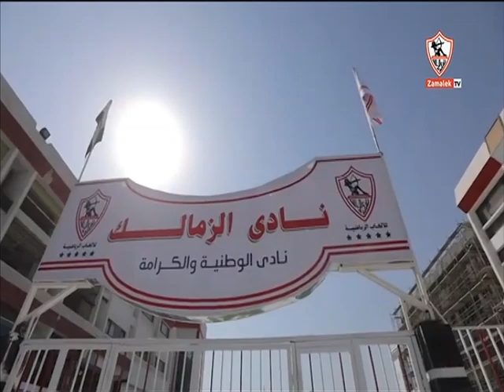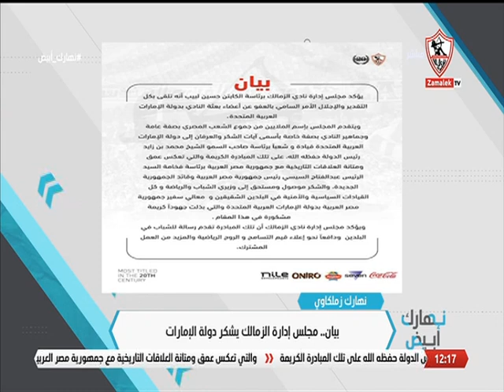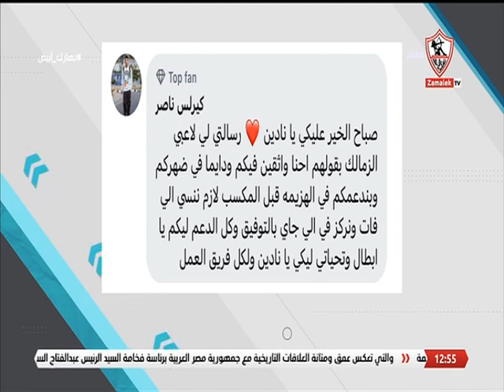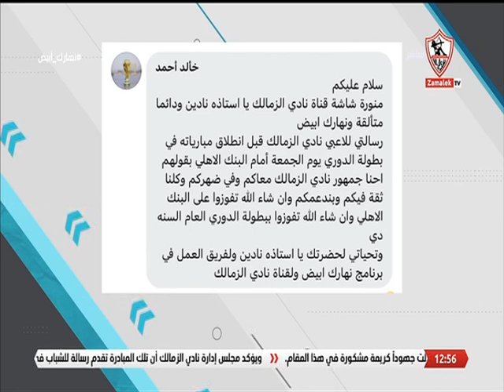نهارك أبيض - حلقة الأربعاء مع "نادين تيسير" 30/10/2024 - الحلقة الكاملة